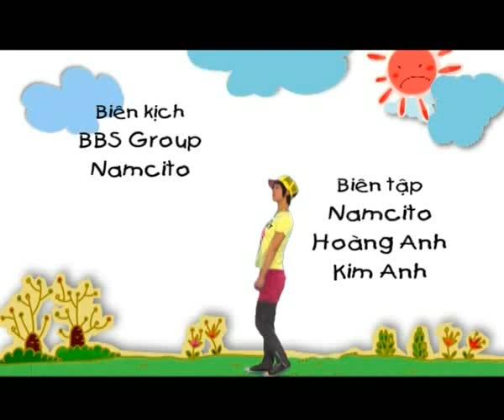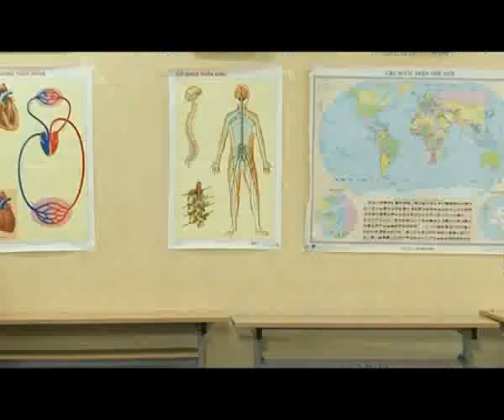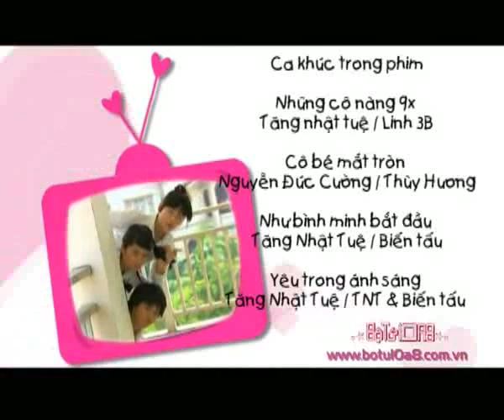Bộ tứ 10A8 - Tập 226 - Háo hức tập quân sự